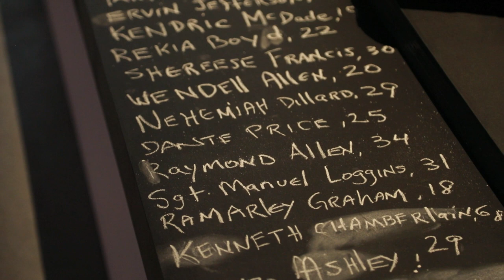TONI SCOTT : EMERGENCY ON PLANET EARTH : IN A TIME CLOSE TO NOW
A film by Eric Minh Swenson. (Film number one-thousand thirteen hundred and sixty-three in the series.)